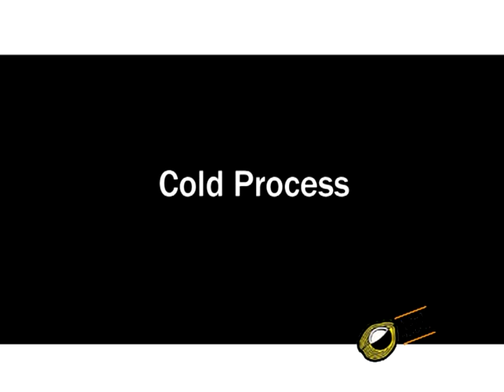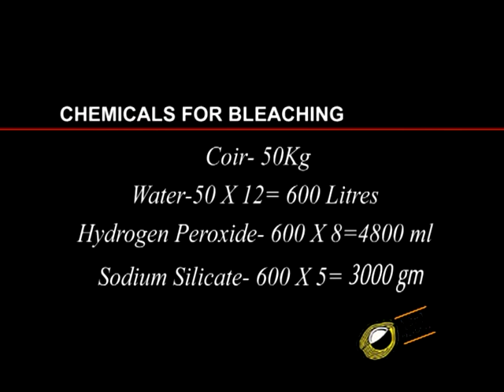Lesson for Bleaching and dyeing of coir fibre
E-learning Tutorials for making Coir Products.